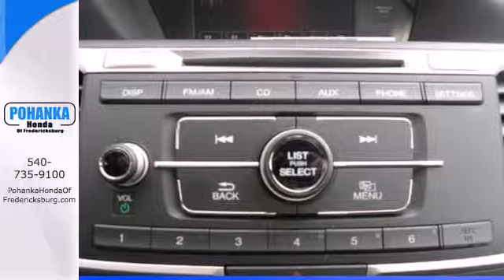2014 Honda Accord Fredericksburg VA Richmond, VA FEA027089 - SOLD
Year: 2014
Make: Honda
Model: Accord
Trim: Sport
Engine: 2.4L I4 DOHC i-VTEC 16V
Transmission: CVT
Color: Blue
Interior: Black
Stock #: FEA027089
Success starts with Pohanka Honda! Nice car! This handsome 2014 Honda Accord is the car that you have been hunting for. This Accord will save you money by keeping you on the road and out of the mechanic's garage. All prices exclude taxes, title, license, and dealer processing fee of $499.00. Published price subject to change without notice to correct errors or omissions or in the event of inventory fluctuations. All features not on all vehicles. Vehicles shown are for illustration purposes only. ** MPG is based on 2012 EPA mileage estimates. Use for comparison purposes only. Do not compare to models before 2008. Your actual mileage will vary, depending on how you drive and maintain your vehicle.

Address:
60 South Gateway Drive